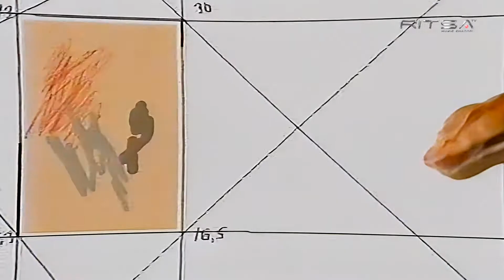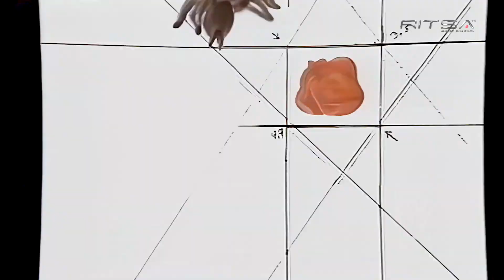Basic Element - This Must 🔥 Be A Dream 🇸🇪 (1996)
Eurodance... (Ritsatv Remastered) See There YouTube channel.